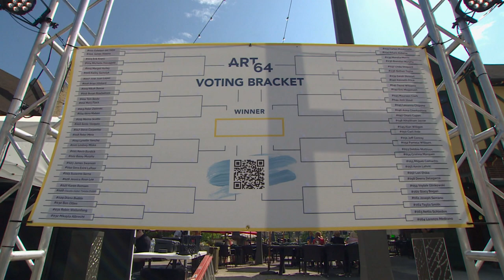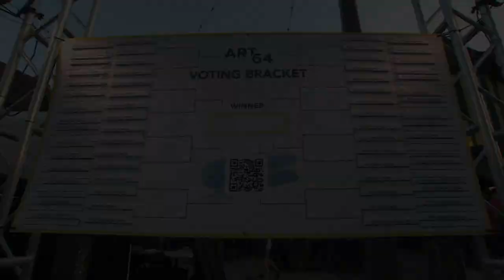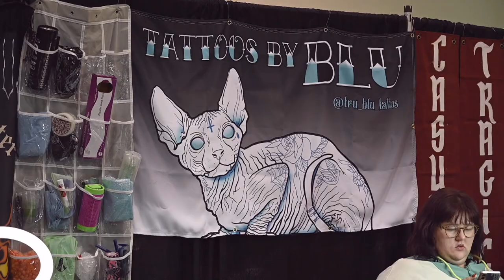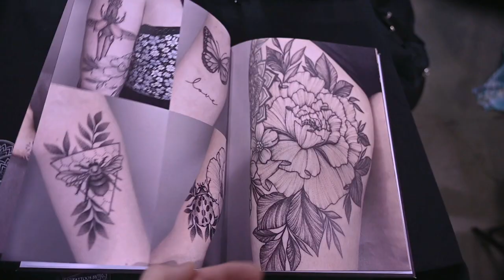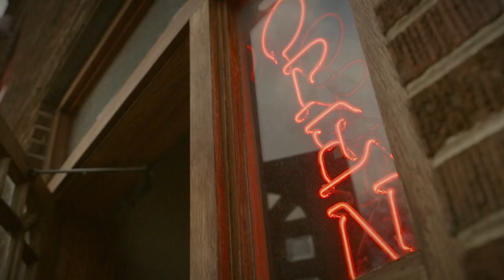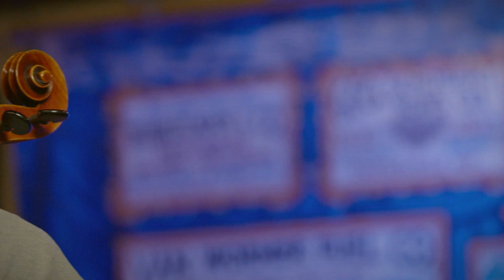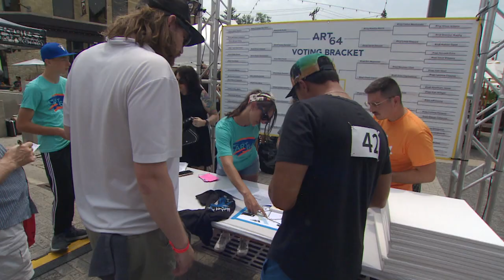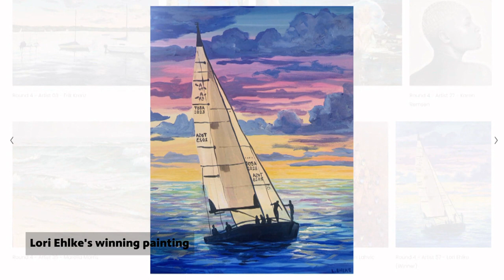The Arts Page | Program | Art 64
On this episode of “The Arts Page”, we’re back for year 2 of ART 64. Some familiar faces returned for this plein air painting tournament in Wauwatosa. Find out who was this year’s winner of the grand prize $20,000. Plus, tattoo artists from all over will be coming to Milwaukee for the 13th Annual Milwaukee Tattoo Arts Fest. We’ll learn more about
tattooing on this episode of “The Arts Page”.